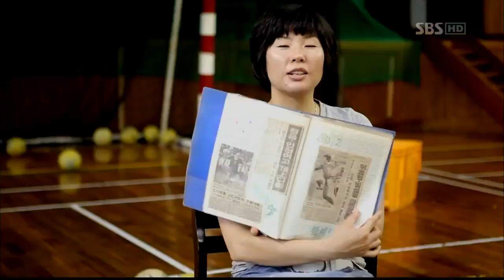again 1989! "패배는 없다"(543회)_01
[스카이슛]
again 1989! "패배는 없다"
정읍여고와의 결전을 앞두고, 후배들과 양보 없는 연습 경기를 펼치는 인천여고 팀! 후반에는 골키퍼 조은희의 선방과 주장 이호연, 최혜경의 연속 득점으로 인천여고 후배들을 이기며 경기는 끝났다. 하지만 주장 이호연 선수 눈에는 아직 부족하기만 하다. 다시 선수들을 재촉해 인천 자유공원으로 집합시키는데...고등학교 시절, 자유공원의 '자' 자도 듣기 싫었다는 자유공원은 악명 높은 체력 훈련 장소! 인천여고 선수들은 필승을 다짐하며 '계단 오르내리기' 지옥 훈련까지 마친다. 이번엔 반드시 이긴다! 인천여고! 패배는 자존심이 허락하지 않는다! 정읍여고! 양 팀 모두 특별 훈련까지 하며 필승을 다짐하고... 드디어 경기 전날! 서울에 하루 먼저 올라온 정읍여고 선수들이 도착한 곳은? 바로 임오경 감독의 집. 옛 이야기도 하고 전력 분석도 할 겸 모였다는데...특히 정읍여고의 상징이었다는 '스카이 슛' 을 성공시키기 위한 작전까지 짜는데...패스를 공중에서 이어 받아 바로 슛을 던지는 핸드볼의 꽃! 최고난이도 기술! 스카이 슛! 과연 내일 경기에서 스카이 슛이 나올 수 있을까?

생방송 투데이 again 1989! "패배는 없다"(543회)